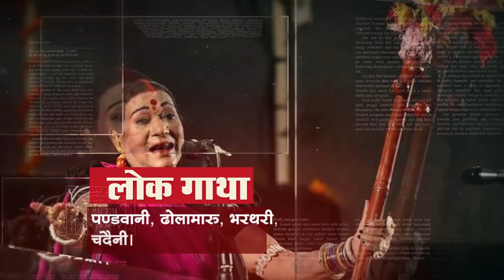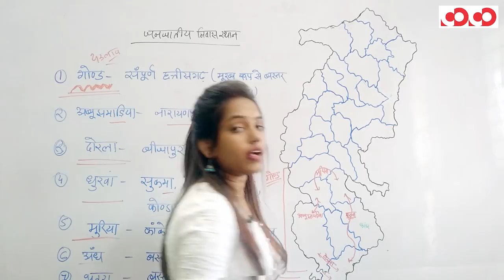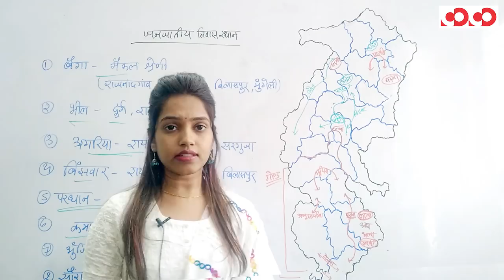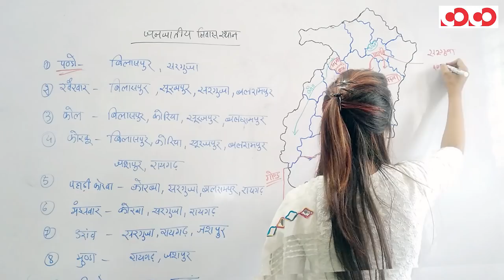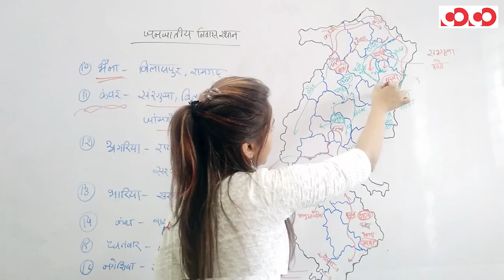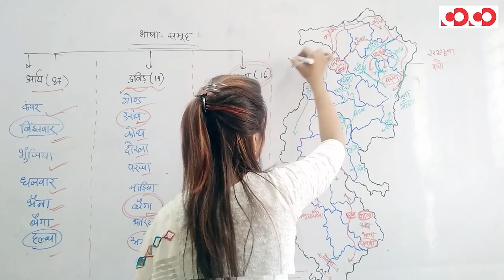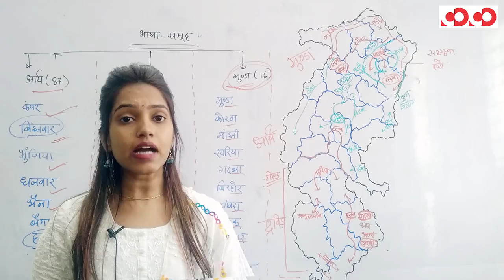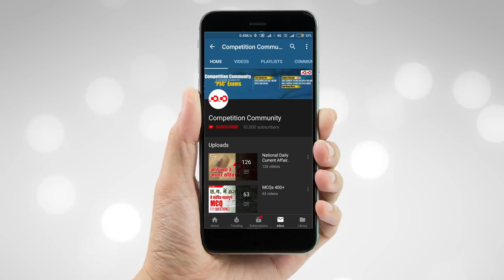छत्तीसगढ़ की अन्य जातियां (Part-9) || निवास स्थान एवं समूह